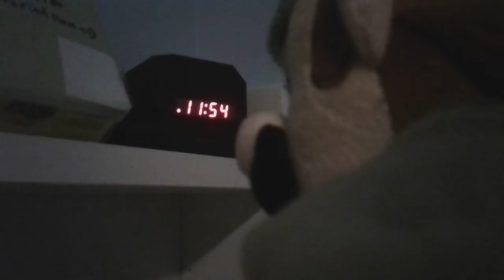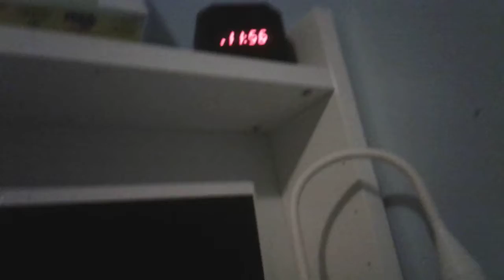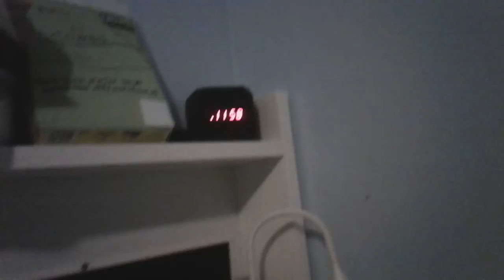Luigi Plush Toy Adventures | #1 | Midnight Surprise!